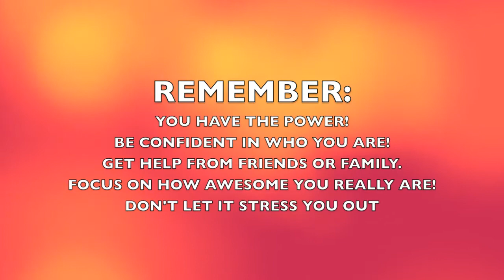Cowl Girl Video Diary #3: Bullies